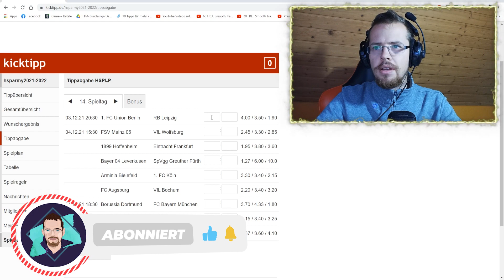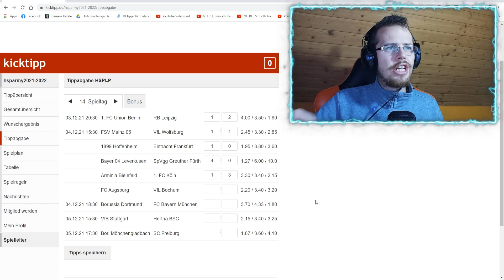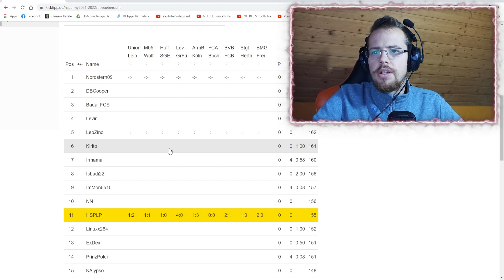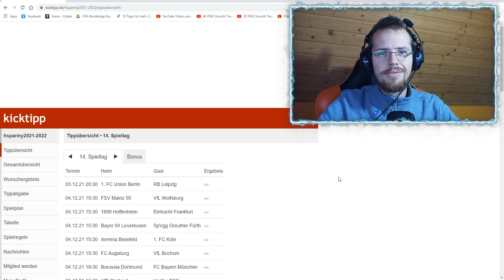KICKTIPP 2021/2022 - 14.Spieltag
„Gamekeys & Gamecards günstig bei MMOGA“

📲 SKYPE: Gar3th_bale
🎮  STEAM: HSPLP
⚽ ORIGIN: HSPLPYT